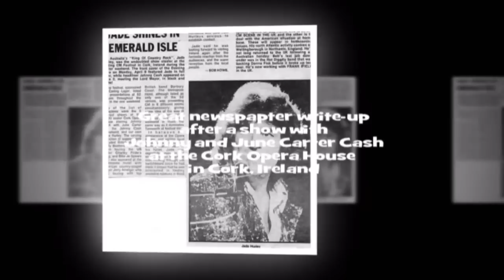Jade Hurley 'Naked' Album! Hear all the songs right here!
Jade's "NAKED" CD

Featuring the smash hit "I DON'T LOOK GOOD NAKED ANYMORE"

Plus 23 other FABULOUS TRACKS

You May Be Right
Wild One
Slow Hand
Six Days On The Road
Rockin' All Over The World
Look At Us
Older Women
It Only Hurts For A Little While
I Love A Rainy Night
I Don't Look Good Naked Anymore
Driving My Life Away
How Many Times (Must The Piper Be Paid For His Song)
Handy Man
Black Is Black
Give My Love To Rose
Bed Of Roses
Dreams Of Yesterday
Country Is
I Write It Down
Clinging To The Wreckage
Blue Eyes Crying In The Rain
A Good Heart
Imagine